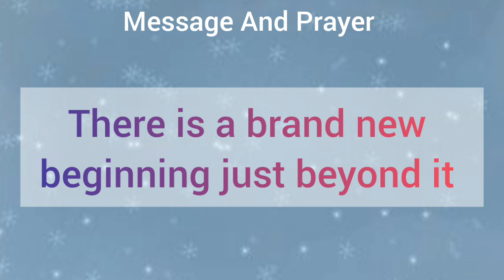God's message for you today l God message today l God says l